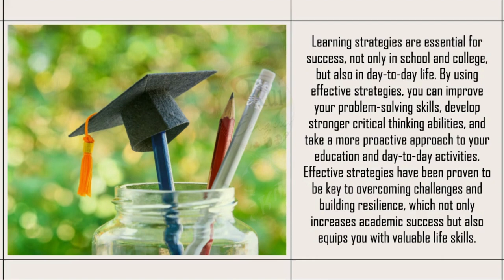Aula de inglês: Enhancing Academic and Real-Life Skills.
Enhancing Academic and Real-Life Skills.